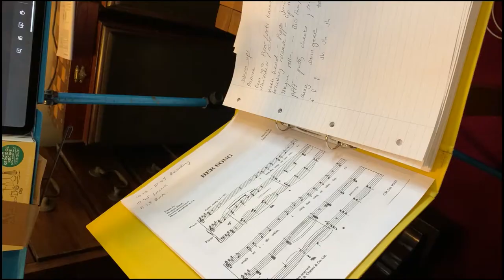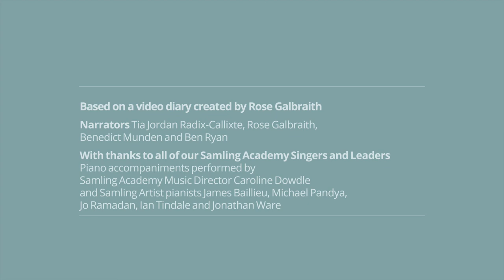Samling Academy 2020 – Telling the Story of our First Digital Academy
How do you pull together 25 singers, 12 leaders, 120 pieces of music, 8 group workshops, an astonishing 336 masterclasses and a concert with everyone taking part remotely?

Our film goes behind the scenes of our first digital Academy, with highlights from six days of intensive masterclasses and workshops. As well as having one-to-one sessions with an inspiring leadership team, including soprano Joan Rodgers CBE, the Academy singers received workshops on vocal heath and singing in Italian. They also worked on Shakespeare’s sonnets with actor James Garnon and stagecraft with Mandy Demetriou and learned how to transform their newly acquired online skills into filmed performances.